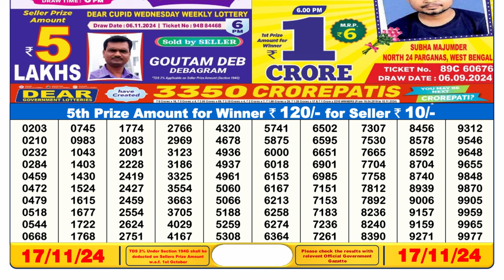🔴Lottery Sambad Today 06:00pm 17/11/24 Day Dear Lottery Result Pdf Download